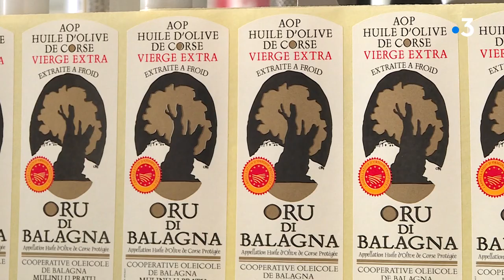Settimana agricula 03/2021 : Prudutorre d’oliu d’alivi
À la rencontre d'oléiculteurs de Balagne

La Balagne, cette terre où depuis plusieurs centaines d'années pour certains, ils trônent toujours fièrement...
Malgré les tempêtes et les incendies, tel des remparts, ces oliviers sont encore là, intactes ou presque.
Les Tommasini en cultivent 12 hectares entre Aregno et Avapessa d'où ils sont originaires...
Une histoire familiale débutée il y a plus d'une trentaine d'années maintenant.

Intervenants : Isabelle Tommasini - Emma Tommasini - Thierry Cervoni, président de la coopérative oléicole de Balagne

Equipe - Pierrick Nannini, Stéphane Lapera, Dalila Hamdad